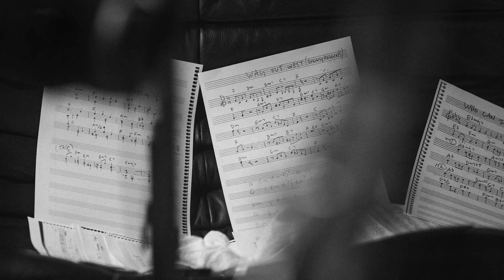Bill Frisell discussing "Four" on "First Look" with Don Was of Blue Note Records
Blue Note Records presents "First Look" | This episode features guitarist Bill Frisell discussing his album "Four"

Blue Note President Don Was hosts “First Look," a series of in-depth conversations with musicians about the making of their new albums, previewing tracks & telling the stories behind the music.